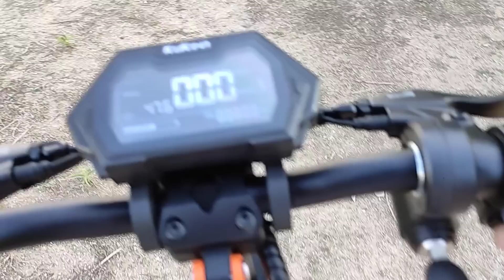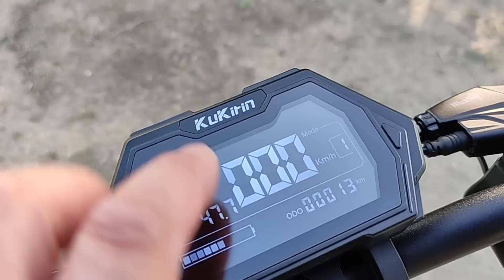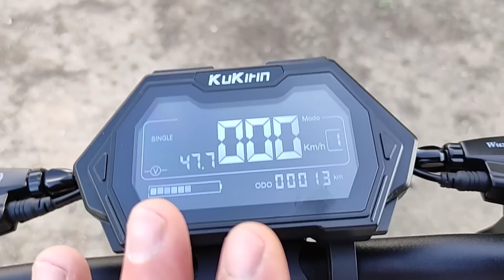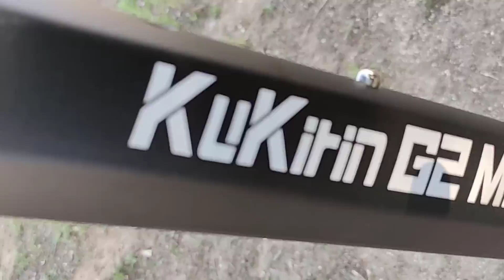me compro un patinete muy pepino! kukirin g2 max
con el  codigo:  MADRIZ   teneis un decuento de  50€